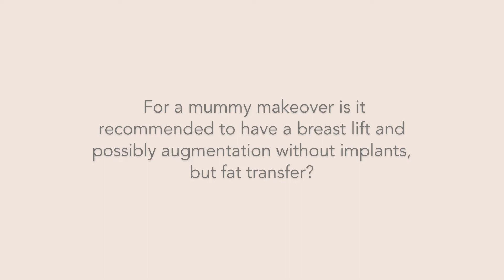Q & A: What's a Mummy makeover, does it always use breast implants & how do I know if I need a lift?